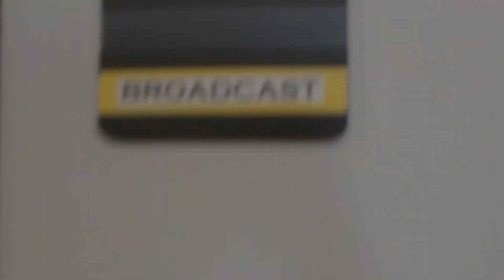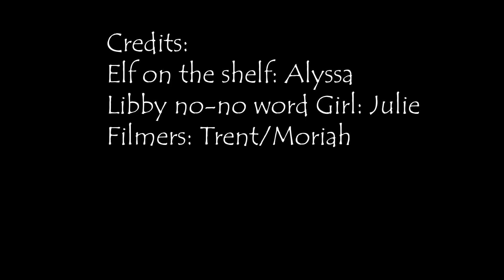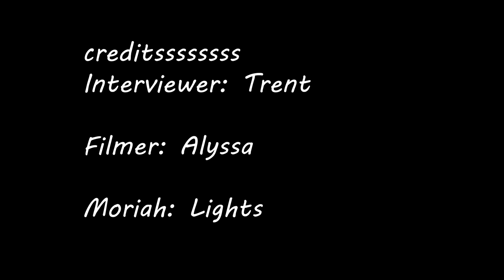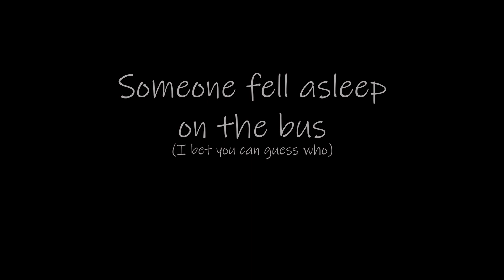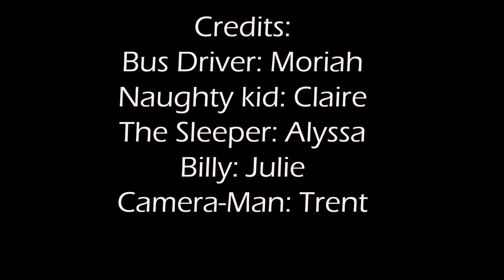LMSTV's The Sweet Smell of Success Show Season 3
LMS TV is created and produced by students in Libby Middle School’s Broadcasting class in Richland Washington. This show includes funny skits made by the Sneaky Sneaker Studios Productions team